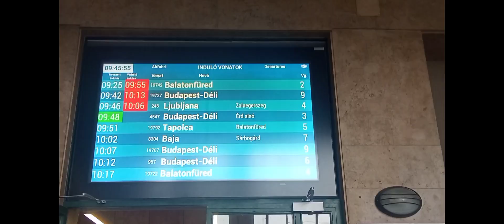Utazás a Gemenc Interrégió vonattal😉